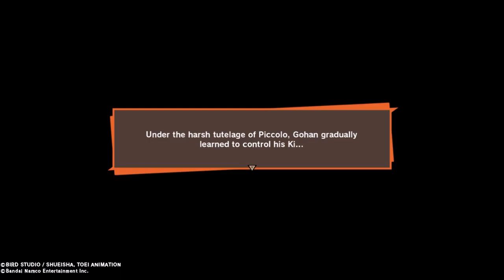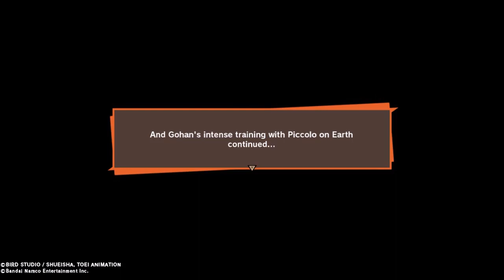PREPARING FOR THE SAIYANS! - DragonBall Z: Kakarot #3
Piccolo trains Gohan while Goku trains with King Kai.